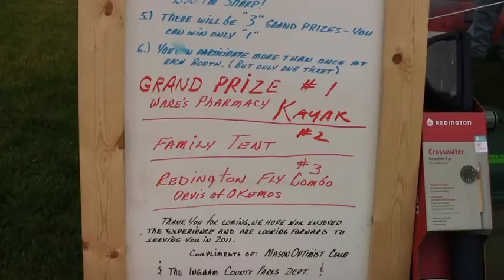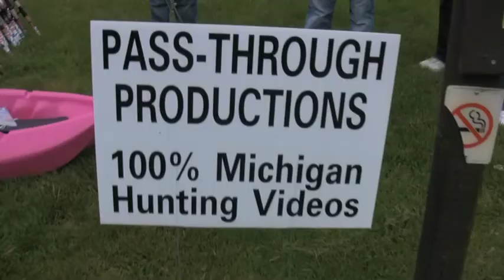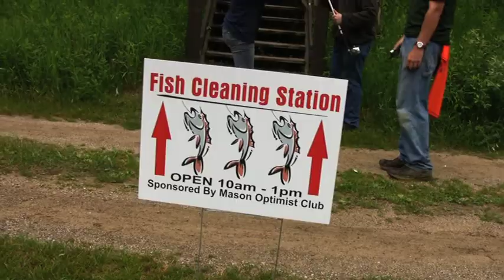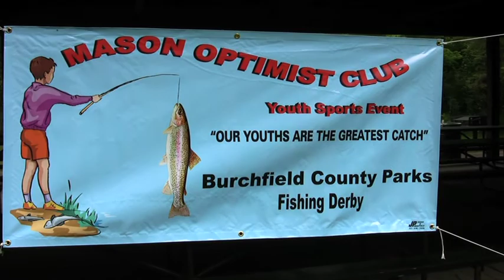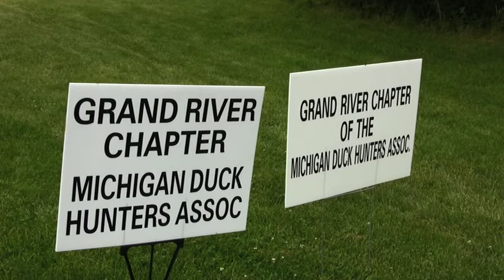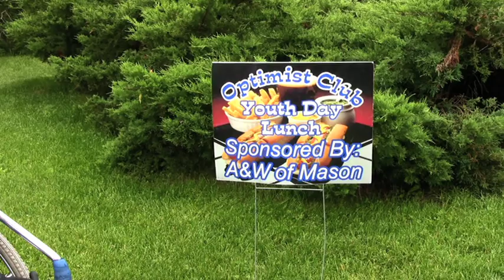Michigan Hunting- Youth Day 2011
Mason Optimist Club Kids Day 2011 Highlights.